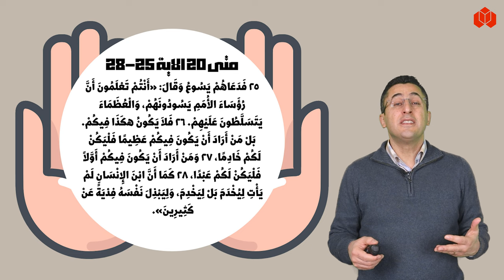De reactie van de broers Jacobus en Johannes | ردة فعل الأخوين يعقوب ويوحنا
De reactie van de broers Jacobus en Johannes | ردة فعل الأخوين يعقوب ويوحنا. Programma presentator : Samer Younan
. Videographer en Montage : Johan Barnabas
. Vertaling : Samer Younan
. Upload vertaalde teksten in YouTube : Abeer

 Johan Barnabas  : batropas.ga

Zo niet, geef aub je feedback.
  اذا عجبتك القناة ارجو ان تشترك وتشاركها مع الاخرين. واذا ما عجبتك، ارجو تقديم ملاحظاتك لتطويرها.